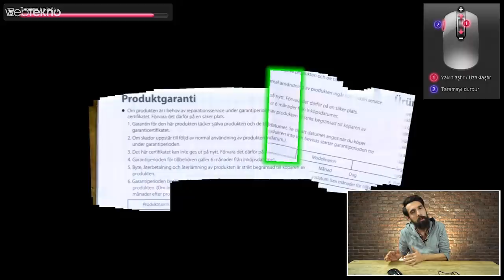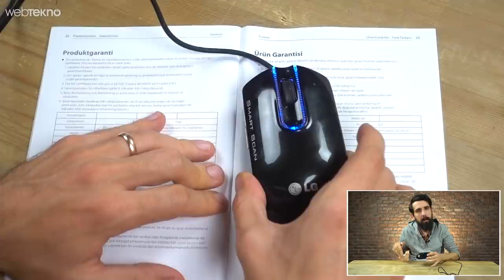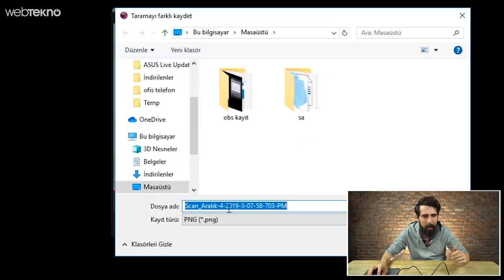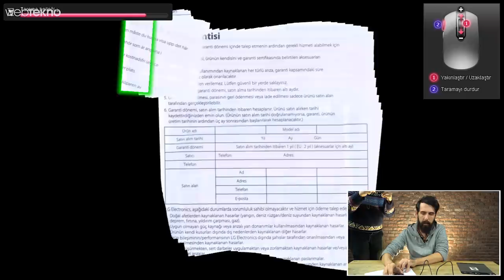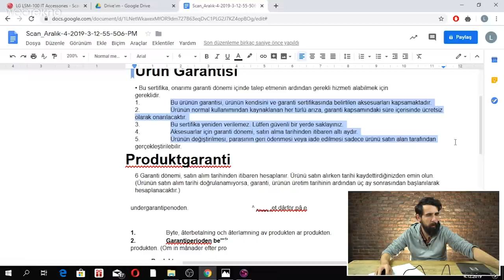Üzerinde Gezdirdiğiniz Her Şeyi Ekrana Aktarabilen Tarayıcılı Mouse İncelemesi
Tövbe Estağfurullah Üzerinde Gezdirdiğiniz Her Şeyi Ekrana Aktarabilen Tarayıcılı Mouse İncelemesi

Herkese selamlar,

ilginçürünler videomuzda konuğumuz tarayıcılı mouse.

Keyifli izlemeler...